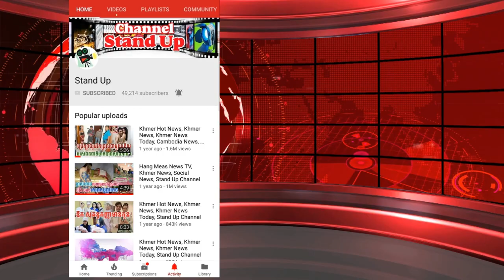លើក​ទី​មួយ​ហើយ​! ឱក សុគន្ធ​កញ្ញា បង្ហោះ​រូបថត​ និង​សារ​យ៉ាង​ស្វីតជាមួយ​អនាគត​ស្វាមី​►Stand Up